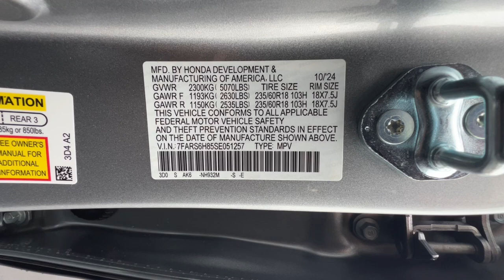2025 Honda CR-V_Hybrid Redding, Eureka, Red Bluff, Northern Corning California, CA 25H373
SOLAR SILVER New 2025 Honda CR-V_Hybrid Sport-L available in Redding, California at Crown Motors Redding. Servicing the Eureka, Red Bluff, Northern California, Corning, CA area.
2025 Honda CR-V_Hybrid Sport-L - Stock#: 25H373

You can find this 2025 Honda CR-V Hybrid Sport-L and many others like it at Crown Motors Redding . Want more room? Want more style? This Honda CR-V Hybrid Sport-L is the vehicle for you. Why spend more money than you have to? This Honda CR-V Hybrid will help you keep the extra money youd normally spend on gas. No matter the varying terrain or weather conditions this all-wheel drive vehicle will help you reach your destination safely and securely in a well-appointed cabin with many features found on cars twice the price. The look is unmistakably Honda the smooth contours and cutting-edge technology of this Honda CR-V Hybrid Sport-L will definitely turn heads.